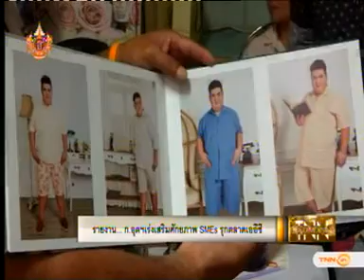ก.อุตฯ เร่งเสริมศักยภาพ SMEs รุกตลาดเออีซี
รายการ Good Morning TNN

สถานี Good Morning TNN

เผยแพร่เมื่อวันที่ 16 มีนาคม 2558